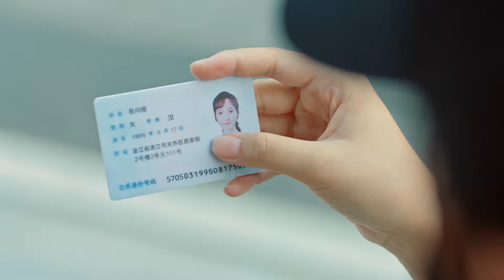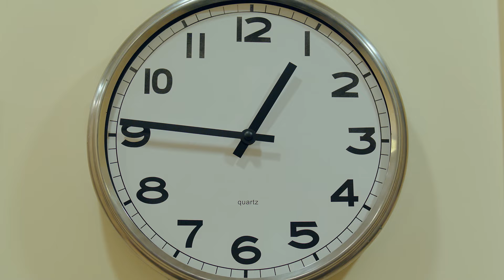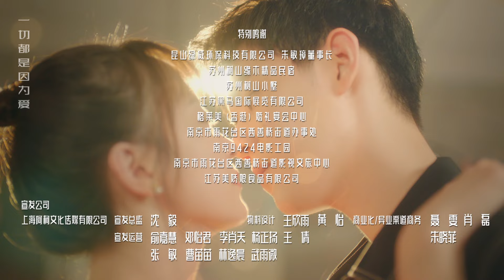《初恋是榴莲先生》 第7集 First love is Mr. Durian EP07 ENG SUB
一场谎言，易向暖消失三年，再度出现，前男友苏沉却带着戒指做见面礼？他扬言是报复，可婚后生活跟说的不太一样是怎么回事？罢了罢了，反正她意不在此，只想将害她易家的凶手绳之以法。她埋首寻找真相，对老公忽而不计，苏沉很不满意。
A lie, Yi Xiangnuan, again, again, before wearing a ring again as a meeting ceremony? It is threatened to retaliate revenge revenge revenge revenge revenge revenge and revenge. After marriage, it means that this is not the case. I just want to harm the murderer of the Yi family.